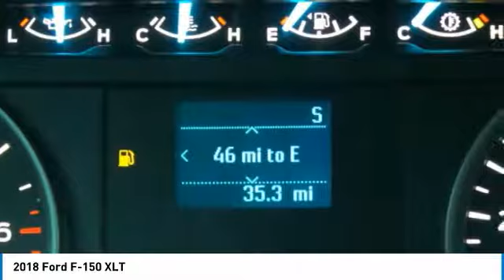2018 Ford F-150 PT3219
2018 FORD F-150 Danville, KY
Stock# PT3219

SIDE CURTAIN AIR BAGS, 4X4, and SHOWROOM CONDITION. ABS brakes, Alloy wheels, Compass, Electronic Stability Control, Illuminated entry, Low tire pressure warning, Remote keyless entry, and Traction control. Thank you for taking the time to look at this superb-looking 2018 Ford F-150. This terrific Ford F-150 is just waiting to bring the right owner lots of joy and happiness with years of trouble-free use.

35 minutes south of Lexington. See why it's easy to do business with us!

At Stuart Powell Ford Mazda we offer Market Based Pricing so please call to check on the availability of this vehicle. We'll buy your vehicle, even if you don't buy ours Robbie
We are committed to getting you financed and have rates as low as 0%.